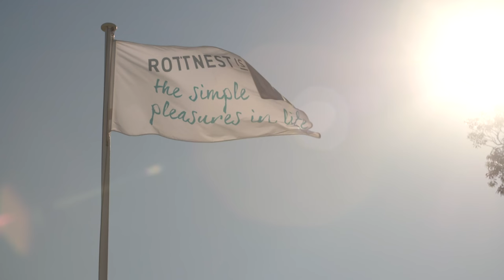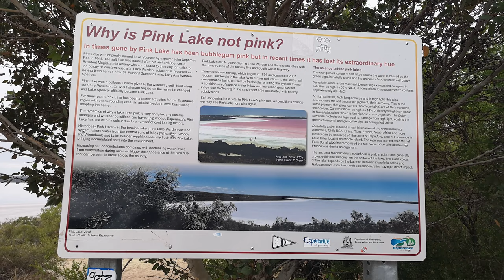13-Day Road Trip Through Western Australia's South West Edge Perth to Esperance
Take an unforgettable road trip from Perth to Esperance through the uncrowded, undisturbed South West Edge. This epic 13-day adventure will showcase the best of Western Australia's South West region; leaving you in awe and filling your soul with discovery and wonderment. You will discover places like Rottnest Island, the charming town of Fremantle, the eye-catching coastal scenery of Denmark, the famed pink Lake Hillier and many more. Soak up the scenery from towering forests to marine life-rich coast, enjoy incredible food, and discover Margaret River's world-class wine regions before heading across the outback.

Follow @FirstClass.Travel for the Best Travel Experiences

0:00 - 12 Days Road Trip Through Western Australia's South West Edge
00:26 - Day 1: Perth to Rottnest Island
1:06  - Day 2: Fremantle to Bunbury
2:12 -  Day 3: Bunbury to Yallingup
2:46 -  Day 4: Yallingup to Margaret River
3:46 -  Day 5: Margaret River
4:26 -  Day 6: Margaret River to Pemberton
5:04 - Day 7: Pembertonto Denmark
5:41 - Day 8: Denmark to Albany
6:29 - Day 9: Albany to Bremer Bay
7:12 - Day 10: Bremer Bay to Hopetoun
7:31 - Day 11: Hopetoun to Esperance
8:36 - Day 12: Lake Helier
9:20 - Day 13: Esperance to Perth via Wave Rock

Video Credit to Destination WA, Western Australia, Tourism Australia

Credit to Tourism WA